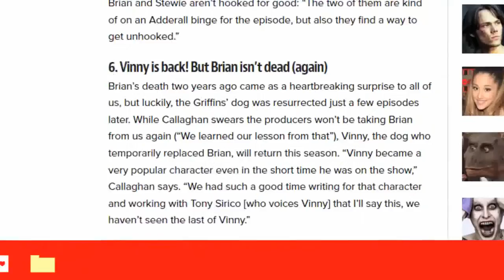Family Guy fan animations in reverse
For the next eleven minutes and eight seconds, almost all of my Family Guy fan animations will be shown in reverse. I bet it wouldn't bother anyone if an uncensored utterance of the F-word is said in reverse in the video.

Also, I disclaim any use of the characters and audio footage in this video. The only thing I own is my voice.

Audio Visual footage used:
FMA50 - "Death"
FG0301 - "The Thin White Line"
FG0302 - "Brian Does Hollywood"
FG0307 - "Lethal Weapons"
FG0429 - "Bango Was His Name, Oh!"
FG0510 - "Peter's Two Dads"
FG0705 - "The Man with Two Brians"
FG0711 - "Not All Dogs Go to Heaven"
FG0712 - "420"
FG0805 - "Quagmire's Baby"
FG0807 - "Dog Gone"
FG0812 - "Extra Large Medium"
FG0813 - "Go, Stewie, Go!"
FG0815 - "Brian Griffin's House of Payne"
FG0816 - "Quagmire's Dad"
FG0912 - "The Hand that Rocks the Wheelchair"
FG0916 - "The Big Bang Theory"
FG1005 - "Back to the Pilot"
FG1110 - "Brian's Play"
FG1206 - "Life of Brian"
FG1207 - "In Harmony's Way"
FG1208 - "Christmas Guy"
FG1211 - "Brian's a Bad Father"
FG1219 - "Meg Stinks"
FG1307 - "Stewie, Chris and Brian's Excellent Adventure"
FG1308 - "Our Idiot Brian"
FG1312 - "Stewie is Enciente"
FG1317 - "Fighting Irish"
PPG102A - "Monkey See, Doggie Do"
RR0318B - "The Unfair Pair"
SMcFCoCC - "Die, Sweet Roadrunner, Die"
SMcFCoCC - "He Who Lives in a Glass House"
SMcFCoCC - "The Bartender Says"
SP0301 - "Rainforest Schmainforest"
SP1008 - "Make Love, Not Warcraft"
SPRNO301 - "Mr. Ruggerio's Neighborhood"
SPRNO412 - "Eloise"

Software used:
Moho (Anime Studio) Pro 8, 11
Sony Movie Maker
Audacity

Render time: 2:17:50

Note: Family Guy is copyright of Seth MacFarlane and FOX. Rugrats is copyright of Arlene Klasky, Gabor Csupo, Paul Germain and Nickelodeon. South Park is copyright of Matt Stone, Trey Parker and Comedy Central. The Powerpuff Girls is copyright of Criag McCracken and Cartoon Network.